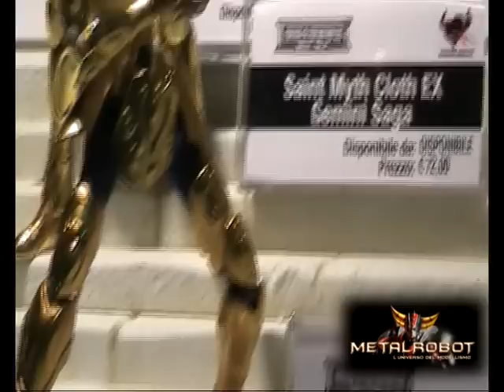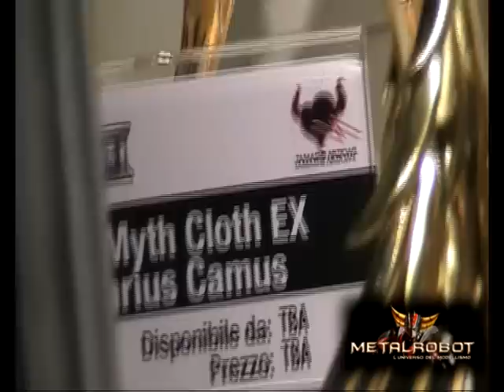Bandai - Saint Seiya Myth Cloth EX - Gold Saints - Lucca Comics & Games 2011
Esposizione Tamashii Nation (Bandai & Cosmic Group) presso il Lucca Comics & Games 2011 (28 Ottobre 2011).

Il video riguarda l'esposizione dei 12 Gold Saints della nuova linea dedicata ai Saint Seiya: Saint Seiya Myth Cloth EX.